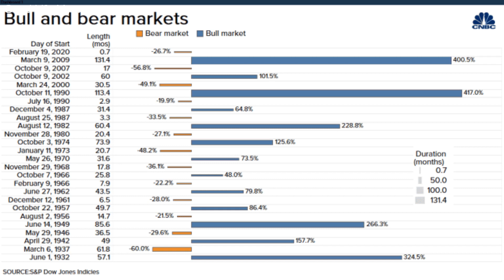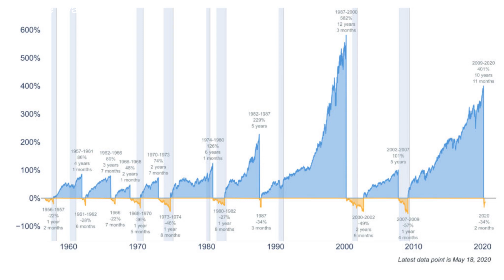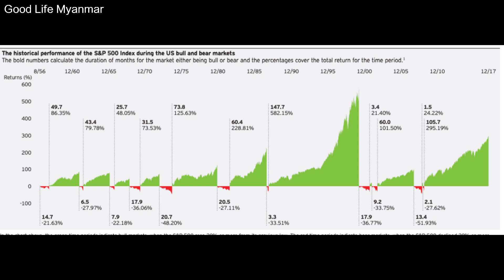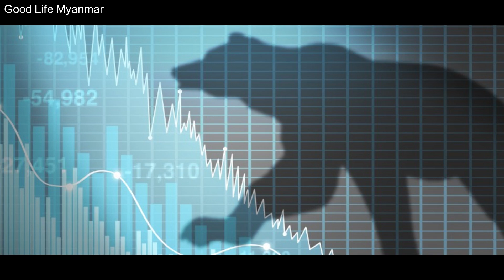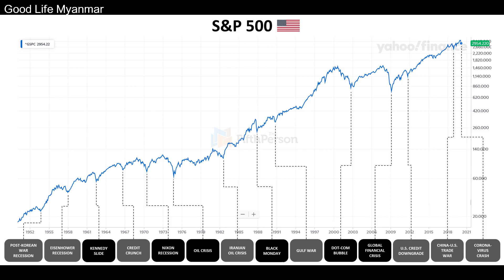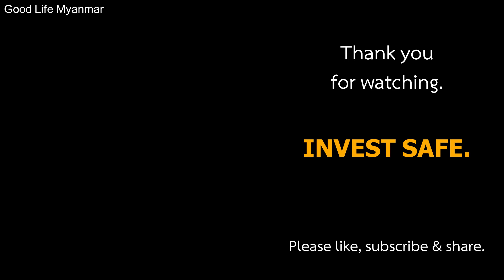သမိုင်းအရ Bear Market ဆိုတာ ဘယ်လို လက္ခဏာတွေရှိလဲ။ | ဘယ်လိုကျော်ဖြတ်နိုင်မလဲ။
Bear Market ကို ဖြတ်ကျော်ရာမှာ အထောက်အကူဖြစ်စေဖို့ Bear Market ရဲ့ အချက်အလက်များလက္ခဏာများကို ဝေမျှပေးထားပါတယ်။
LIKE ကို နှိပ်ပြီး ချန်နယ်ကို အားပေးနိုင်ပါတယ်။

အခြားတင်ဆက်ပေးထားတဲ့ ဗွီဒီယိုတချို့ကိုလည်း အောက်ပါ link များမှာ ကြည့်ရှုနားဆင်နိုင်ပါတယ်။